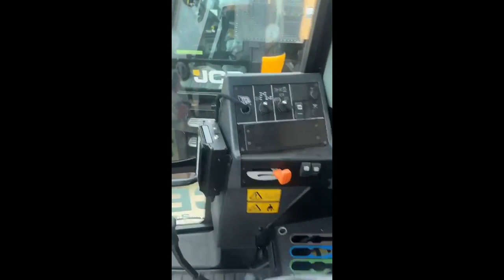2011 JCB FASTRAC 2170 For Sale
2011 JCB HMV 2170 Fastrac
Airport Runway Broom
Eagle rear snow blower
Only 250 hours from new
Must be seen